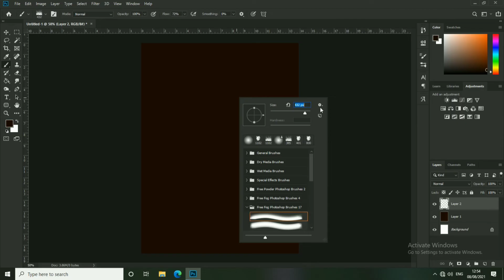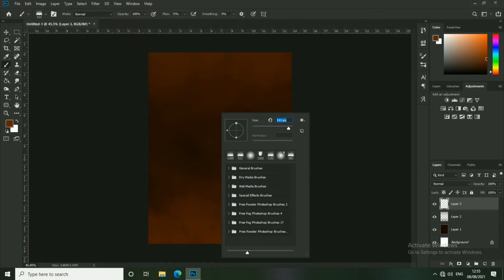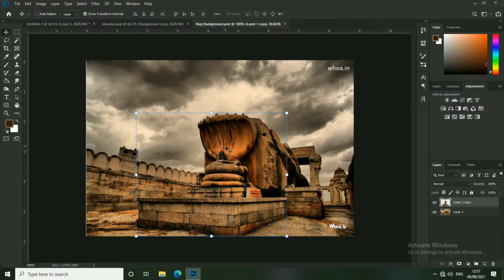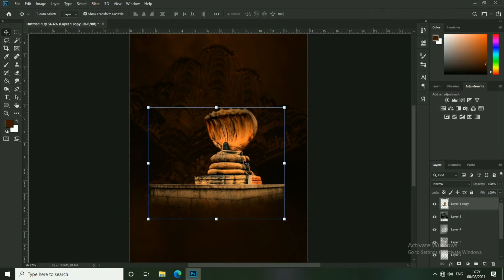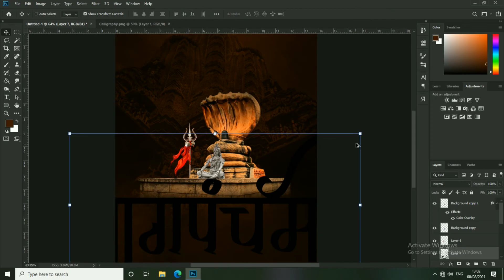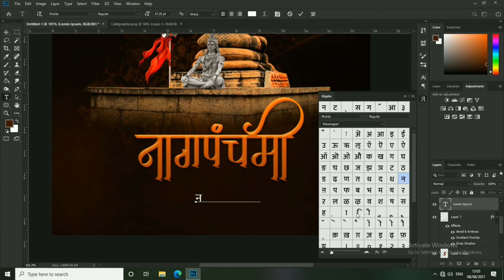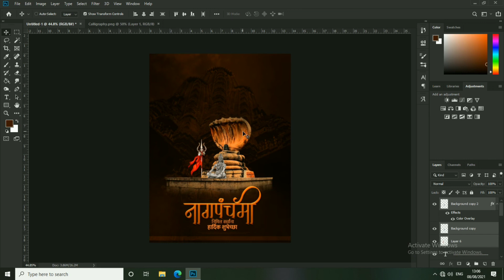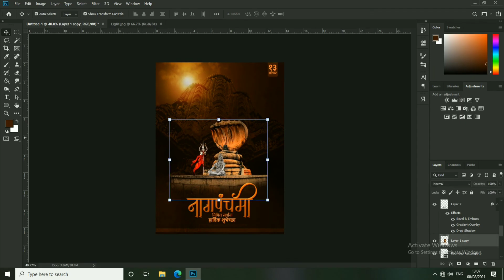Nagpanchami Banner Editing in photoshop 2021 | नागपंचमी बॅनर 2021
Background And  PNG'S Files Download link Here :

No Copy right Song in this Video

About : Sutra Graphics is Youtube Channel Where You Will Find Banner, Flex, Poster, Video Banner Editing, Graphic Designing Videos in Marathi.